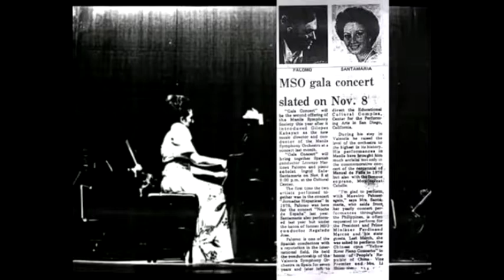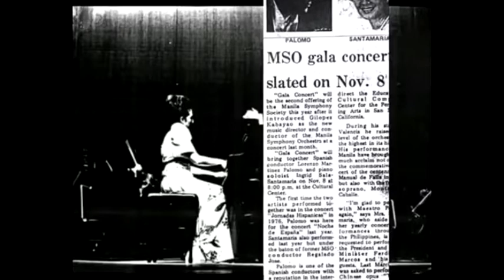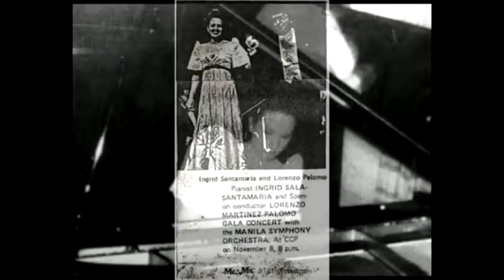ISS Plays 6 Exciting Piano Concerto 2nd Movements #6 – Prokofiev No.3 in C Major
Favorite, Exciting 2nd Movements from her Piano Concerto Repertoire have been selected by Dr. Ingrid Sala Santamaria for sharing with YouTube enthusiasts.

These are:

1. Rachmaninoff Concerto no.2 – November 27, 2012 with Metro Manila Community Orchestra (MMCO) conducted by Maestro Chino Toledo at Loyola Grand Villas Quezon City,

2. Tschaikovsky Concerto in B-Flat Minor – July 23, 2004 with Philippine Philharmonic Orchestra (PPO) conducted by Maestro Eugene Castillo at De La Salle University – Taft Manila

3. Saint-Saëns Concerto No.2 – December 31, 1980 with Metro Manila Symphony Orchestra (MMSO) guest-conducted by Maestro Hiroshi Moriya at Concert at the Park Luneta Manila.

4. MacDowell Concerto No.2 in D Minor – October 7, 2005 with Philippine Philharmonic Orchestra (PPO) conducted by Maestro Eugene Castillo at Cultural Center of the Philippines, Manila.

5. Khatchaturian Concerto in Bb major – June 17, 1977 with Metro Manila Symphony Orchestra (MMSO) conducted by Maestro Regalado Jose at Cultural Center of the Philippines (CCP), Manila.

6. Prokofiev Concerto No.3 in C Major – November 8, 1978 with Manila Symphony Orchestra (MSO) guest-conducted by Maestro Lorenzo Palomo at Cultural Center of the Philippines (CCP), Manila.